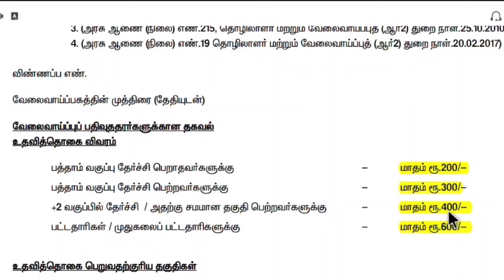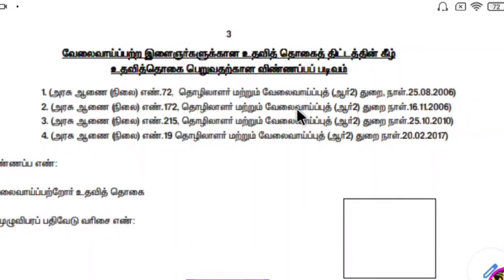Unemployed scholarship in Tamilnadu/ free loan scheme in Tamilnadu/ Tamilnadu unemployed scholarship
tamilnadu unemployed scholarship
government schemes 2021 in tamil
ulavar attai scholarship
unemployment certificate tamilnadu
unemployment scholarship form fill up
unemployment scholarship 2021
unemployment certificate tamilnadu
unemployment scholarship in tamilnadu
how to apply unemployment certificate online
unemployment certificate uses
tamilnadu scholarship
tamilnadu employment scholarship form
tamilnadu school scholarship apply online
tamil nadu scholarship 2021
tamil nadu scholarship 2020
tamil nadu scholarship for college and university students
tamil nadu scholarship
first graduate scholarship in tamil nadu government orders
scholarship status 2020-21 tamil nadu
scholarship for tamil nadu college students
scholarship for first graduate in family in tamil nadu
scholarship tamil nadu school students
tamil nadu unemployment scholarship
scholarship news today tamil nadu
sc st scholarship 2021 tamil nadu
sc scholarship 2021 tamil nadu
first graduate scholarship in tamil nadu government orders 2021
Unemployment Scholarship schme||Free Stipened for Youth||Unemployment Allowance scheme|Tamil Thittam
தமிழக அரசு இலவச உதவித்தொகை | TN Govt Unemployment scholarship scheme | Pattathari scholarship 2021
இலவச உதவித்தொகை 2021 | unemployment scholarship in tamilnadu | unemployment scholarship 2021
Unemployment Scholarship in Tamilnadu 2021 | TN Government Scholarship Scheme
தமிழக வேலைவாய்ப்பற்ற இளைஞர்களுக்கான உதவித்தொகை திட்டம் I UNEMPLOYMENT YOUTH SCHOLARSHIP SCHEME I
Unemployment scholarship in Tamilnadu 2021 | இலவச உதவித்தொகை 2021 | TN govt scheme 2021
government schemes 2021 in tamil nadu govt scheme for investment modi schemes in tamil scholarships
Unemployment scholarship in tamilnadu 2021 TN government scheme for students & girls welfare schemes
Free loan scheme Tamil Nadu 2021 |Unemployment scholarship in tamilnadu 2021 |Free Scooter scheme

All Content used is copyright to Original Owner. Use in commercial Display or Editing of the content without any Proper Authorization is not Allowed.

Notice: Some materials, music, images are shown in this videos are not mine.

Here you can watch breaking news, live reports, latest news in politics, viral video, entertainment, Bollywood, business and sports news & much more news in tamil.
- sPotlight News Team
மேலும் பல விடியோவுக்கு சப்ஸகிரைப் செய்யுங்கள் நன்றி ..